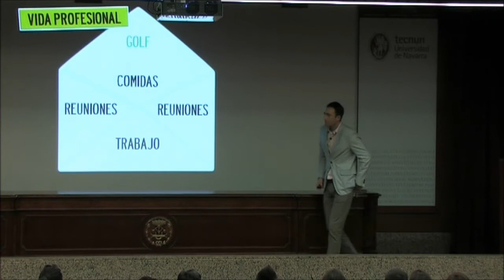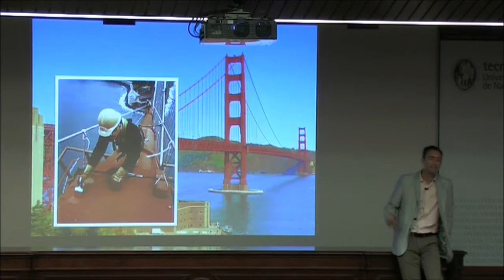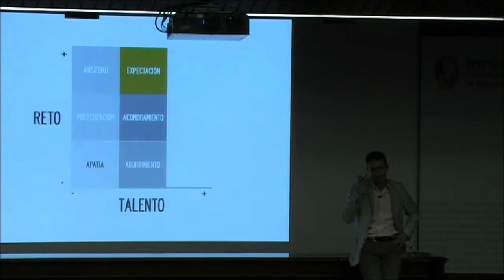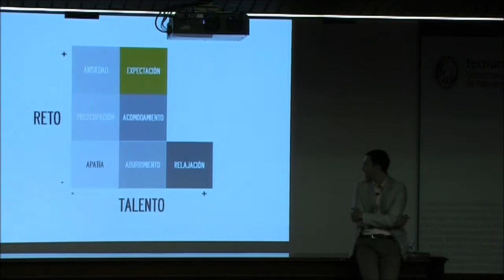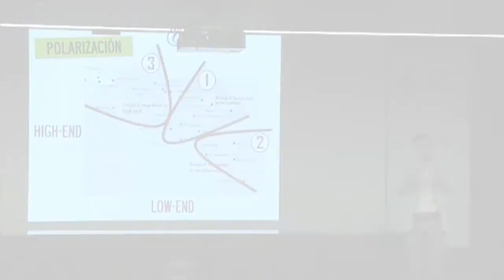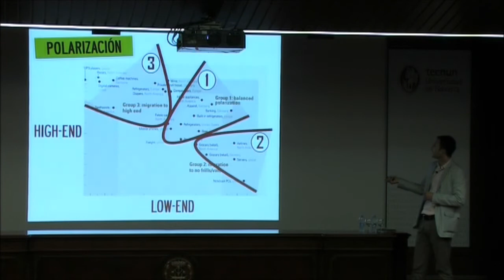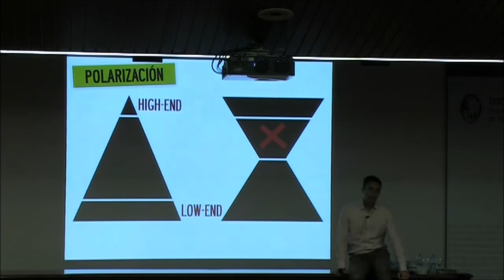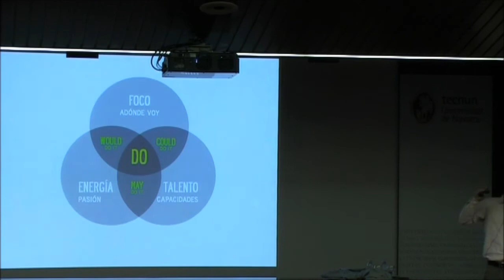resumen conferencia 30 años.mp4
Resumen de la conferencia "Los próximos 30 años" en Tecnun por Álvaro González - Alorda.